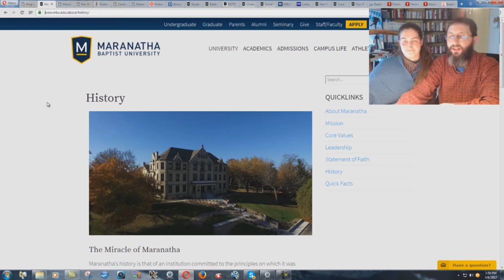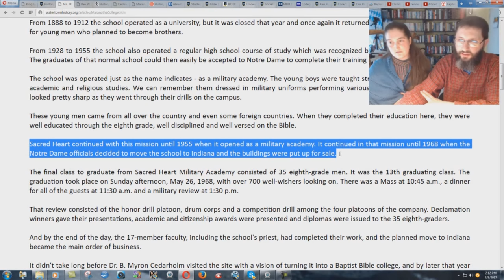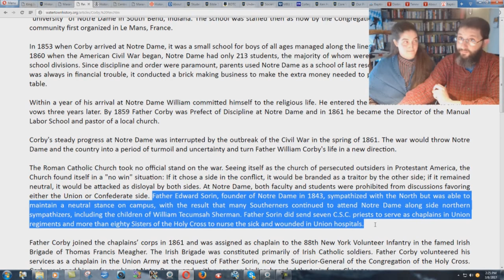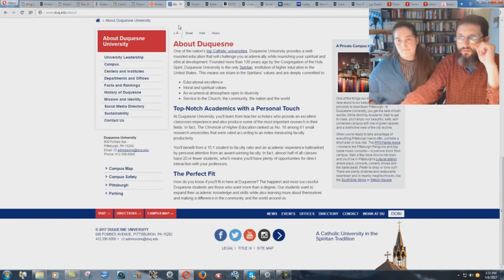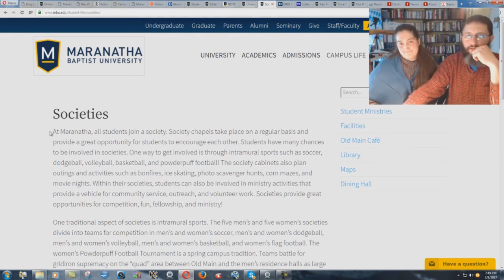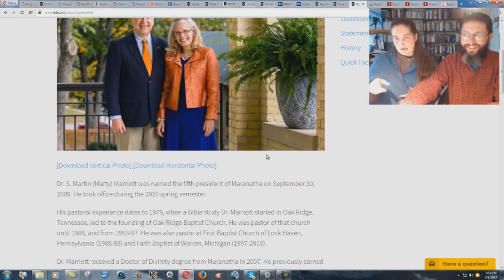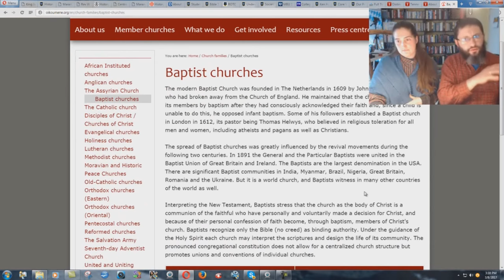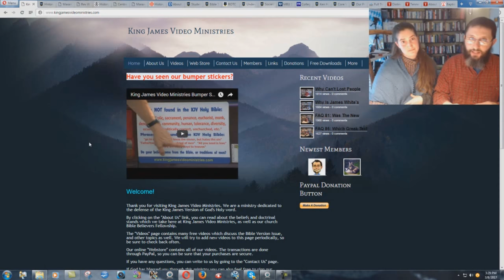How A CATHOLIC Academy Became A Baptist University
Ephesians 5:11  And have no fellowship with the unfruitful works of darkness, but rather reprove them.